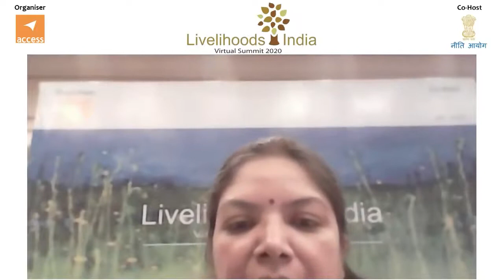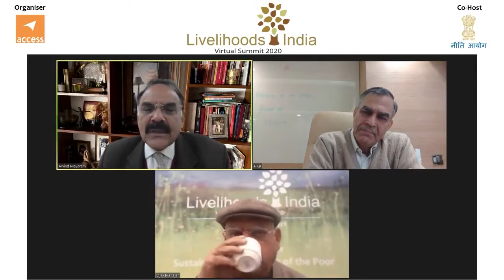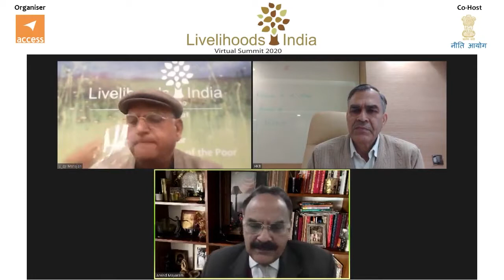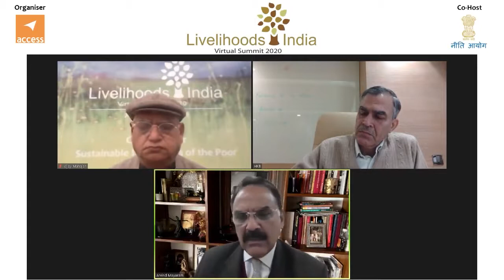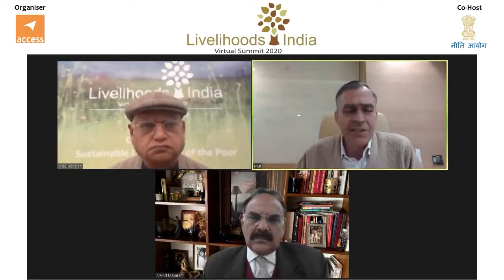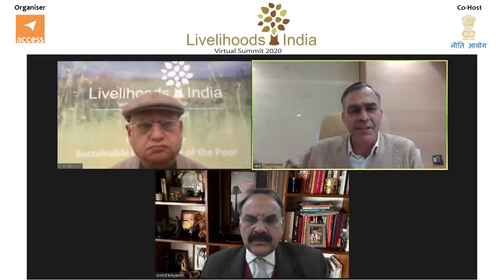Plenary Session 1 Future of India’s Livelihoods – Vision 2030